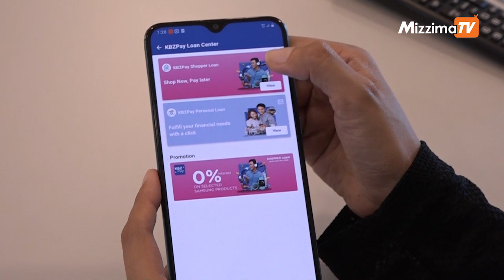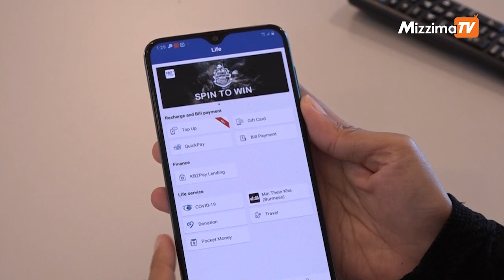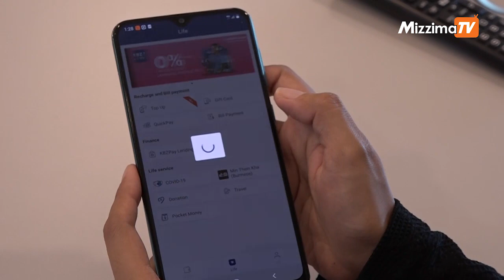ကမ္ဘောဇဘဏ်ရဲ့ KBZ PAY အပလီကေးရှင်း ဗားရှင်းအသစ် 3.0ကို စတင်မိတ်ဆက်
ပြိုင်ဆိုင်မှုတွေအမြားအပြားရှိနေတဲ့ မိုးဘိုင်းBANKING ခေတ်ကြီးမှာ KBZ PAY ရဲ့ ဗားရှင်း 3.0 အကြောင်းကို ဦးစိုးကိုကိုရဲ့ ဖြေကြားချက်ကို ကြားသိရမှာဖြစ်ပါတယ်။

မြန်မာနိုင်ငံမှာ ဒီဂျစ်တယ် payment စနစ်တွေဘယ်လောက်ပေါ်ပေါ်လာလာ လူတိုင်းအားလုံး အသုံးပြုနိုင်တဲ့ ဘဏ္ဍာရေးစနစ်ကို ဆက်လက်ဖော်ဆောင်သွားမယ်လို့ ကမ္ဘောဇဘဏ်ရဲ့ အထွေထွေမန်နေဂျာ ဦးစိုးကိုကိုပြောပါတယ်။

တည်းဖြတ်/ တင်ဆက် - ချမ်းငြိမ်း